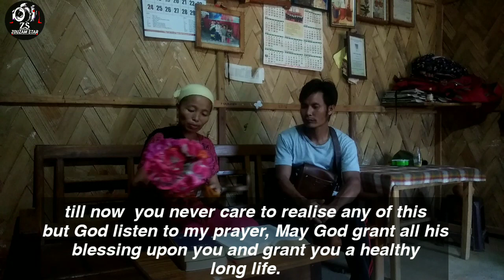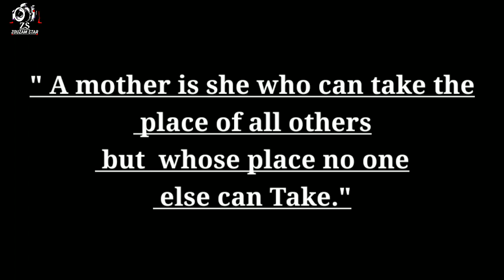NU NGAILUTNA ( MOTHER'S LOVE) episode 09